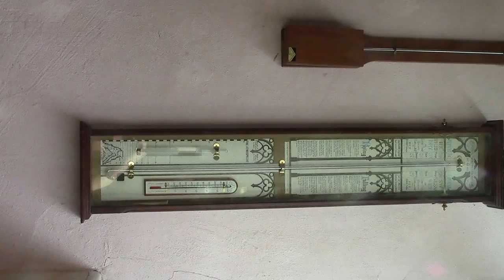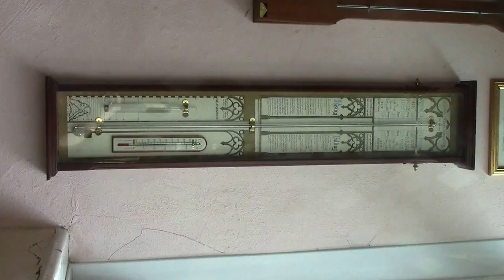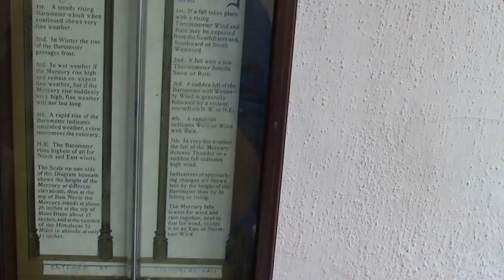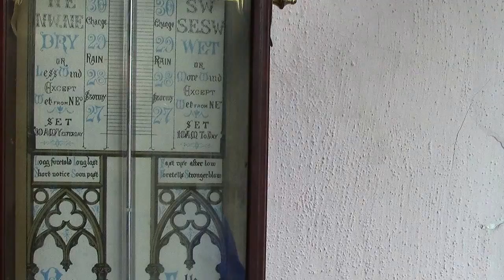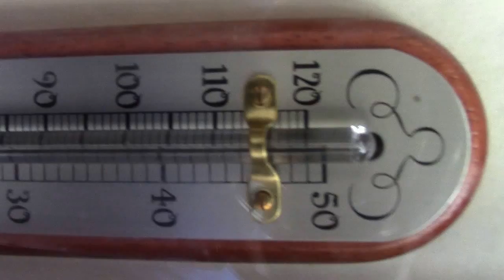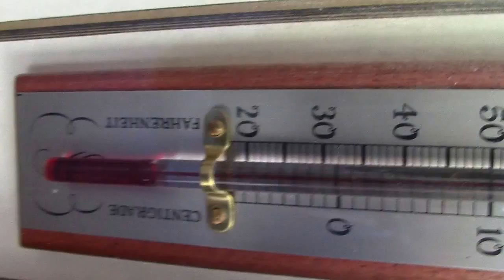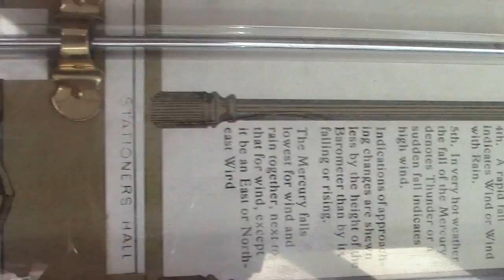Admiral Fitzroy Barometer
This is a reproduction but is the same as the original